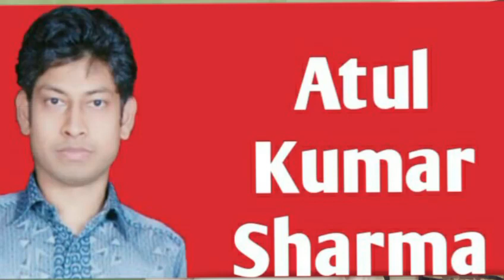अतुल कुमार शर्मा द्वारा शिक्षक भर्ती की महत्वपूर्ण जानकारी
mptetjoining MPTETjoining शिक्षक भर्ती जाॅइनिंग का ट्विटर अभियान आज पूरी तरह सफल रहा ट्वीटस किये गए MP टॉप ट्रेंडिंग 4th, इंडिया में 9th रैंक तक गए.! we all the unemployed MPTET qualified candidates request to our government to complete the process of document verification and school allotment. please look into the matter and give instructions to Education to complete the vacancy.mp teacher bharti Exam MP Primary TET 2020Online Exam Date 26 September 2020 On wards Admit Card Will Be Available Soon Official Website mponline.gov.in/मध्यप्रदेश प्रोफेशनल एग्जामिनेशन बोर्ड, भोपाल ने प्राइमरी शिक्षकों के लिए भर्ती निकाली थी ! जिसकी परीक्षा 26 सितंबर 2020 से ! एमपी शिक्षक वर्ग 3 एग्जाम डेट को फिर से जारी किया ! MP Shikshak Varg 3 New Exam Date 2020 को बताया जा रहे है ! बता दें कि MP Vyapam ने वर्ग 3 के पदों के लिए भर्ती निकाली थी ! जिसमे लाखो उम्मीदवारों ने ऑनलाइन आवेदन किया था ! परन्तु व्यापम द्वारा परीक्षा तिथि आ गया | Cover Topics Varg 3 exam date 2020Mp shikshak bharti latest news Mp varg 1 latest news Varg 1 latest news today Samvida varg 3 exam date 2020Varg 3 ki pariksha kab hogi Varg 3 samvida shikshak Varg 3 exam date Verg 3 latest news Verg 1Samvida shikshak varg 3Mp varg 1 latest news Mp varg 3 exam date 2020Verg 2 latest news today Varg 3 examVarg 2 latest news Varg 3Verg 2Samvida shikshak varg 2Varg 3 ka exam kab hogi Athiti shikshak mp news today Mp varg 3 vacancy 2020Verg 2 counselling Mp peb shikshak bharti latest news Samvida varg 3Varg 3 news today Mp varg 2 latest news Samvida shikshak Shikshak bharti Mp varg 3 exam date Athiti shikshak latest news Mp tet varg 3 latest news today Varg 3 ka paper kab hoga Mp vacancy 2020